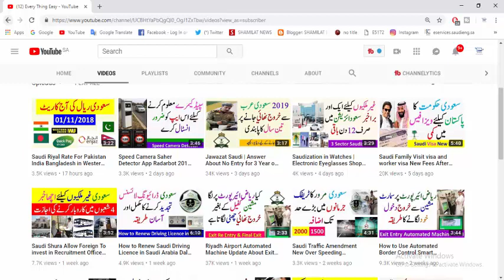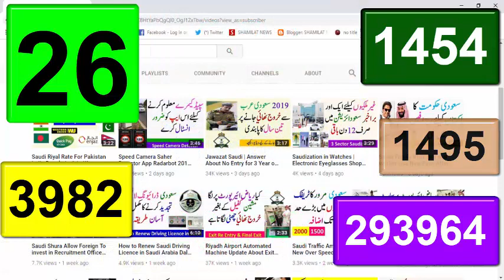Saudi Arabia Ministry of Health Covid 19 Ksa Daily Report 03 September 2020 | Every Thing Easy